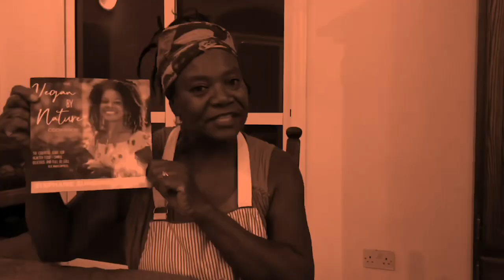Another update on our 15 passenger van and then some...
Another unexpected trip to our mechanic. The Van is coming along nicely, but my pick-up truck...